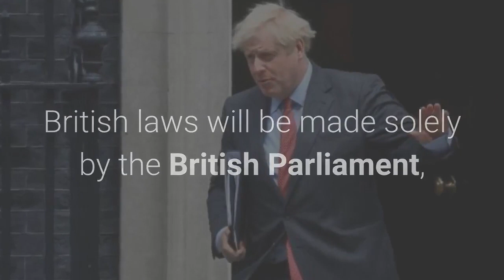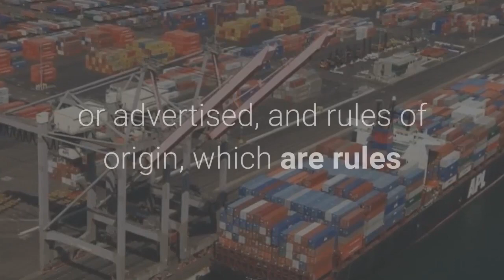Brexit Deal Betrayal As Johnson's Non-Tariff Barriers Claims Torn Apart By Trade Experts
BORIS JOHNSON said there will be non-tariff barriers after the transition period thanks to the deal the UK and the EU struck on Christmas Eve - but trade experts have strongly rejected such a claim.